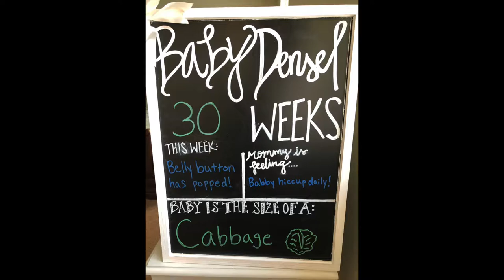30 Week Bumpdate!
I have officially made it to 30 weeks! Crazy to think that I only have 10 weeks left to go!